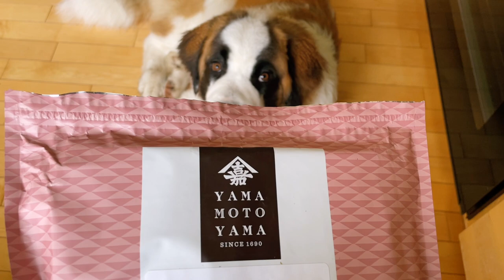セントバーナード パピー ボウ 初めて牛と出会う／バンクーバーへお出掛け【超大型犬 3頭と カナダで田舎暮らし・海外生活】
カナダ西部の田舎街で、超大型犬3頭と暮らしています☺️
ジン】6歳  グレートピレニーズ × バーニーズマウンテンドッグ 53kg♂
アンカー】5歳  セントバーナード × バーニーズマウンテンドッグ 80kg♂
ボウ】（2021/9/1生）セントバーナード  体重は毎日増量中♂

今週も引き続き寒くて暗いお天気… いつになったら「春だ！」と言えるのかしら？
さて、少しだけバンクーバーへ出掛けて来ました。久しぶりの空港、久しぶりの飛行機、
旅に出るというのは楽しいものです…と、同時に「やっぱり家が一番！」と再確認する機会でもありますね。
日本のお煎餅やポテトチップスを山ほど買い込んだので、私は当分の間 機嫌が良いはず😂

Ferries Wheels/Canyon City
Everything About Cha/Umphy